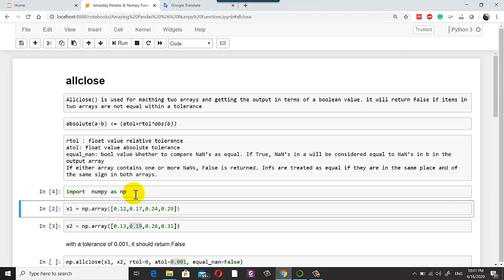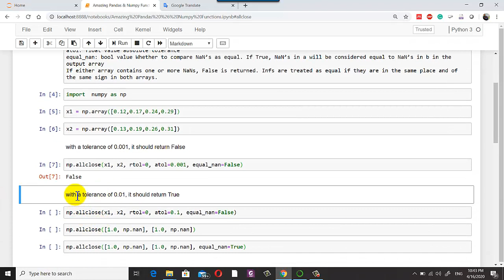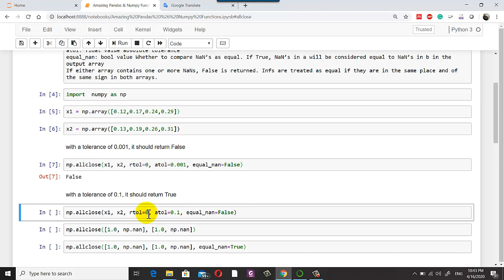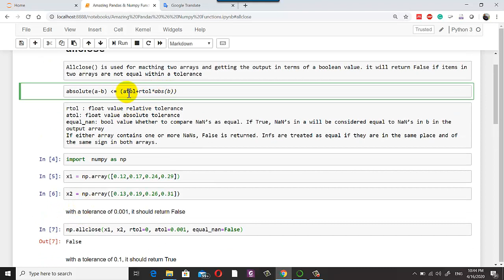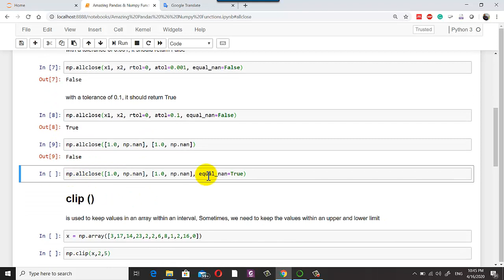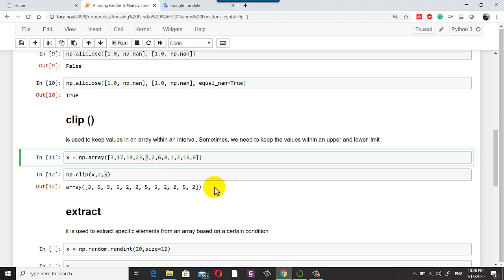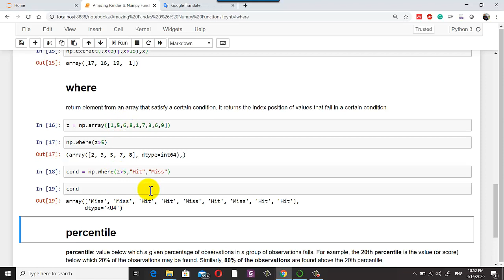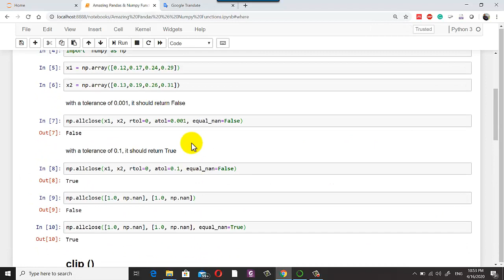Amazing Numpy methods 01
This lecture presents some amazing methods from Numpy
allclose()
clip()
extract()
where()
percentile()